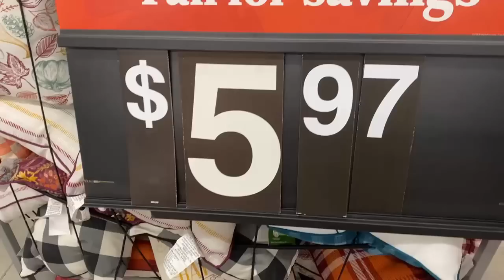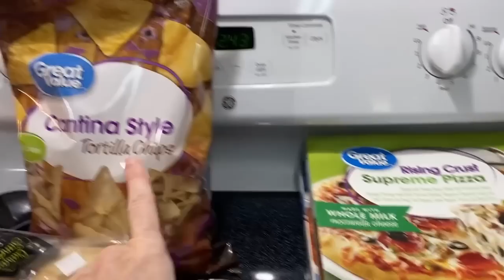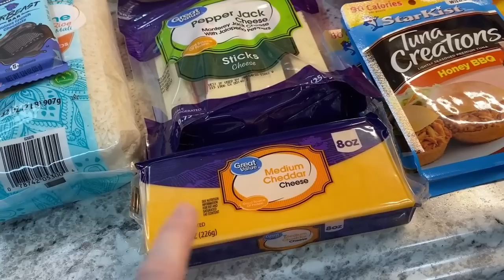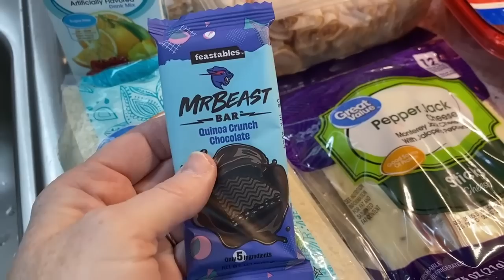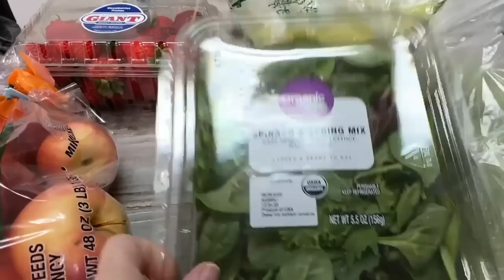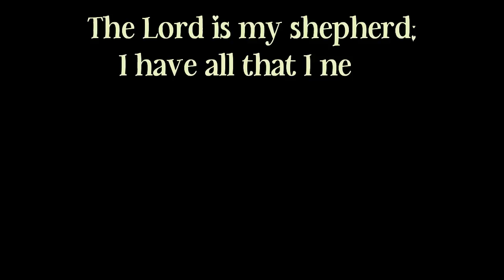FALL HOMEMAKING VLOG / COOKING, CLEANING, PANTRY RESTOCK + MORE WORK ON THE BASEMENT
Dog food container similar to mine:

My vacuum: